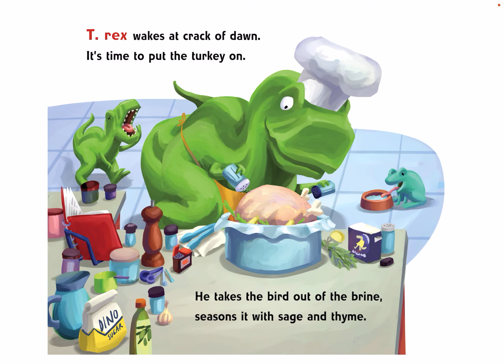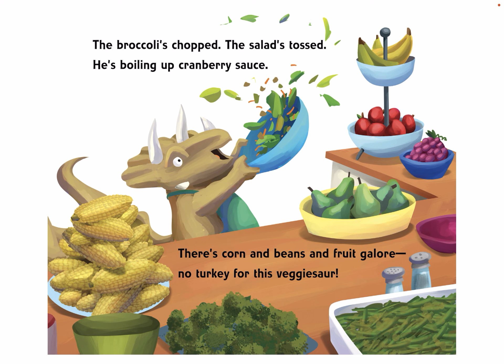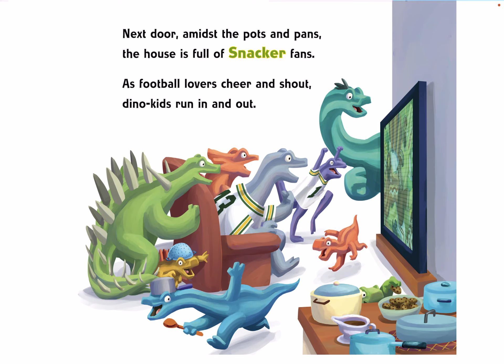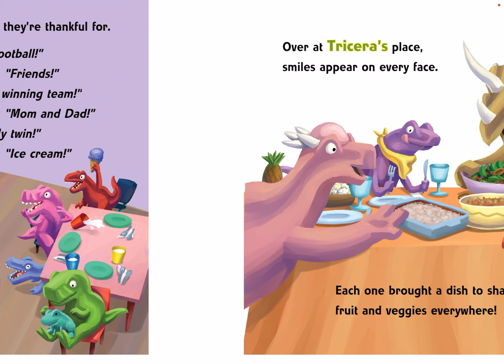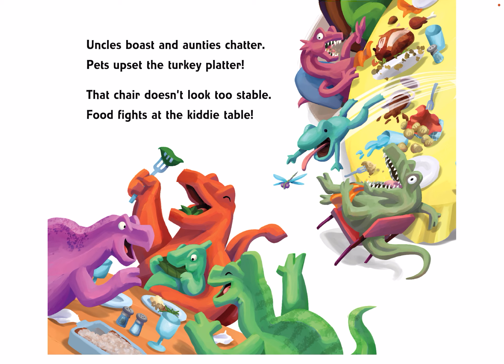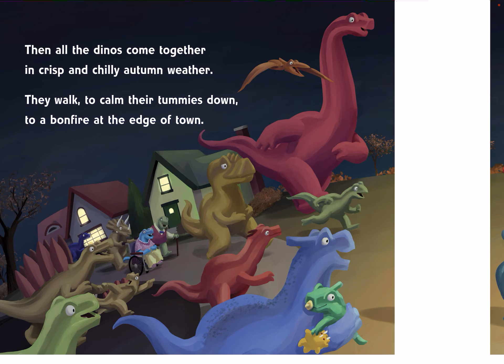Dino-Thanksgiving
Happy Thanksgiving!